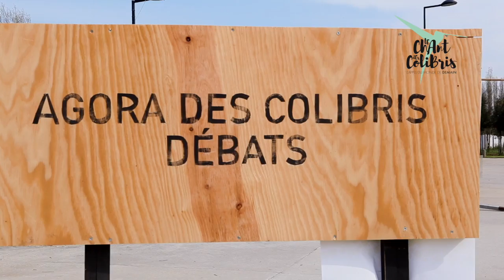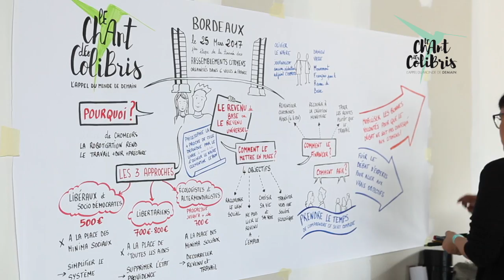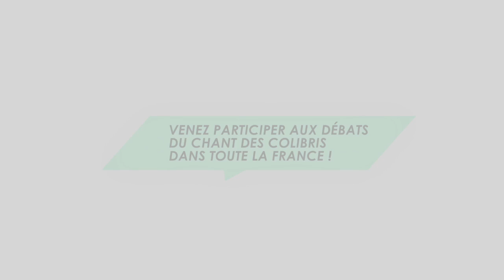Les débats : le Chant des colibris à Bordeaux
Une agora citoyenne en plein conciliabule, des mini-cercles de paroles autour d'experts, une assemblée qui chaloupe d’un bord à l’autre au fil des arguments échangés, des pensées graffitis qui envahissent les murs… Durant la campagne "le chant des colibris", ça bouge, ça remue-méninge, ça découvre et ça pense par soi-même, ça élabore ensemble aussi. La preuve en vidéo, à Bordeaux, grâce à Cécile Avril, vidéaste inspirée et inspirante.

Rejoignez ces nouveaux espaces du débat démocratique à Nantes, Marseille, Strasbourg, Toulouse…